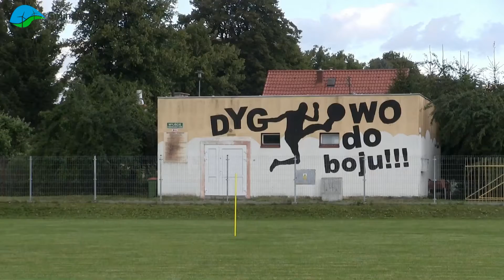WKS Rasel Dygowo z nowym trenerem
Wywiad z trenerem WKS Rasel Dygowo -Maciejem Kiszkielem. Nagranie i montaż dla portalu Gminadygowo.pl - Marek Kawęcki.